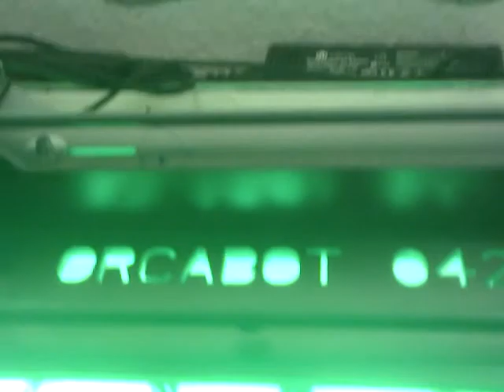Orcabot in Action I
Orcabot 042 im Chaosdorf